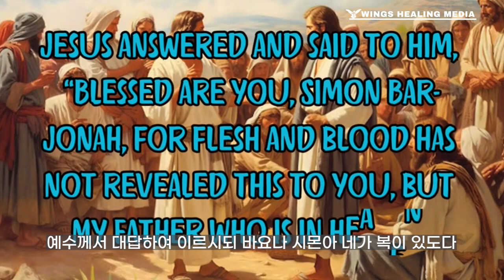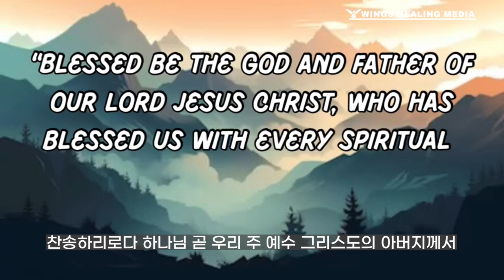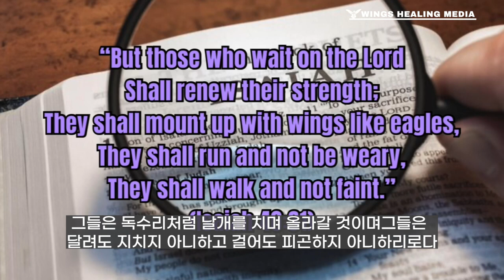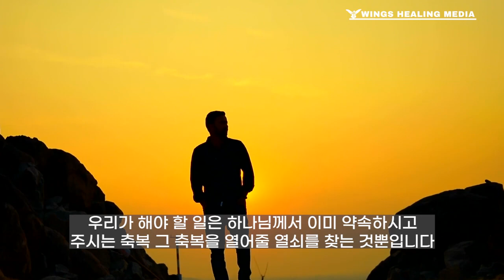3분만에 설명되는 왕국의 열쇠/The KEYS 🔑 to the KINGDOM 🏰 Explained in 3 Minutes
저와 함께 말씀과 감사로 매일매일 선포하며 어려운시기를 함께 돌파해 나아가는
동역자들과 함께 나아갑니다~!

💎미디어&문화선교

🙏🏻 중보기도는 능력이 있습니다 🙏🏻

🎀이러므로 너희 죄를 서로 고하며 병 낫기를 위하여 서로 기도하라 의인의 간구는 역사하는 힘이
 많으니라 [야 5:16]